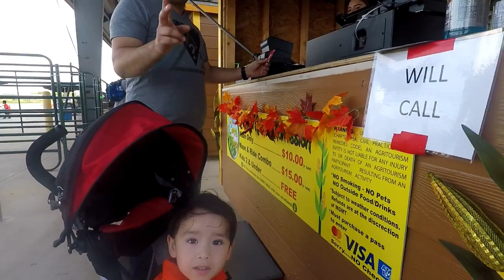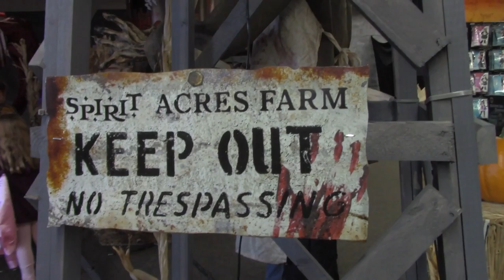October in San Antonio: Corn Maze, Pumpkin Patch, & Spirits store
This lifestyle vlog covers my fall/Halloween festivities in October.

MY FILMING EQUIPMENT:

Camera (for YT thumbnails & Studio vlogging): Nikon 3400 DSLR

Camera (for YT broll): Go Pro Hero 5
Check this out: GoPro HERO5 Black GoPro